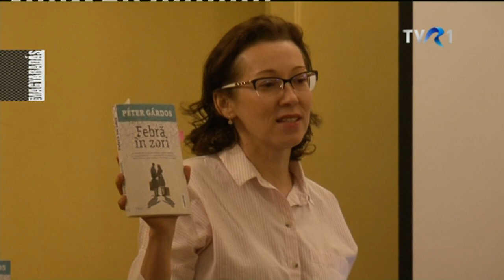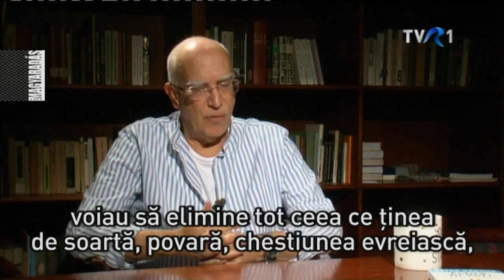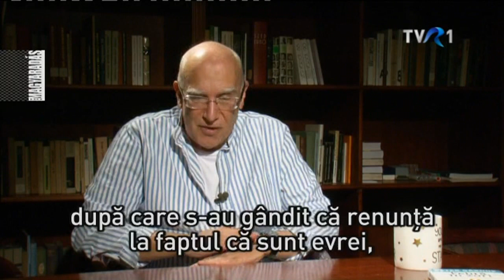MAGYARADÁS / Könyvek között – Gárdos Péter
Egyre több magyar könyvet fordítanak román nyelvre. Ezek egyike Gárdos Péter, filmrendezőként már ismert író kötete, a Hajnali láz. A Trei kiadónál megjelent és Andrei Dósa által román nyelvre fordított regényt a bukaresti Balassi Intézetben is bemutatták, majd levetítették a könyv alapján készült játékfilmet. Az író-filmrendezővel Kacsó Edith beszélgetett.

M INTERJÚ - 43'35"
Készítették: Kacsó Edith, Hermann Endre, Sánta Ádám, T. Bányai Péter
Fordította: Nitsch-Petioky Anikó

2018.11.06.